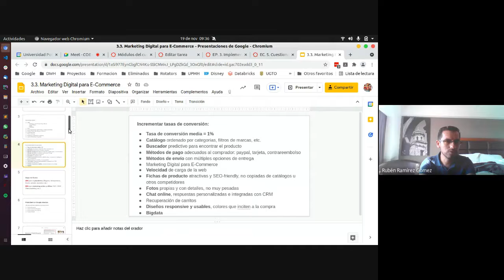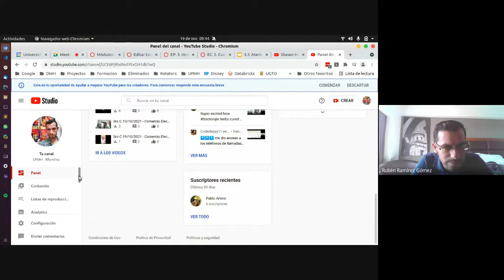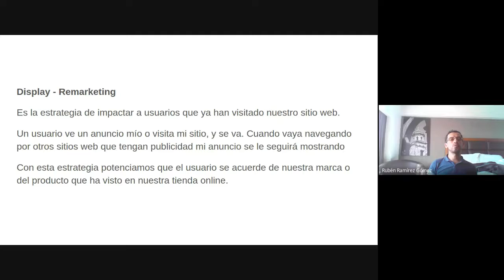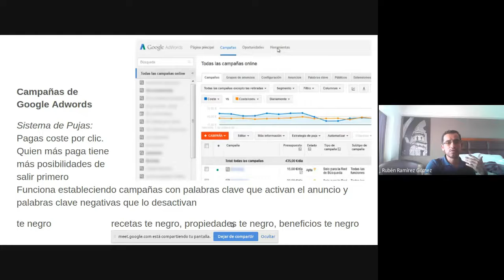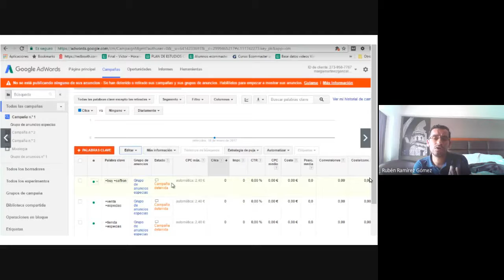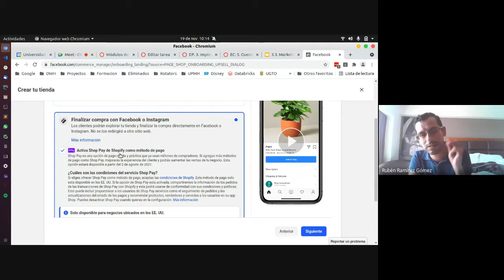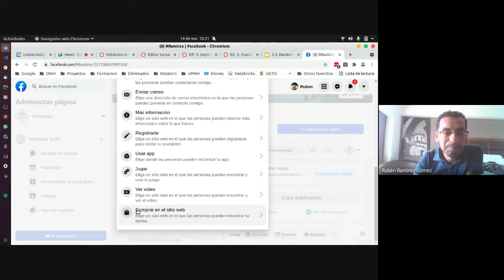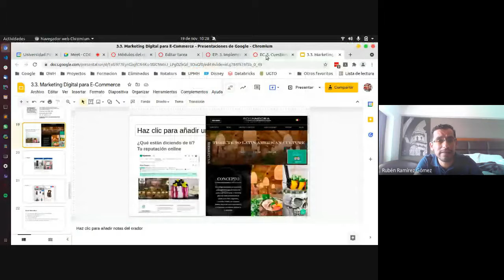3ro C 19/11/2021 - Comercio Electrónico